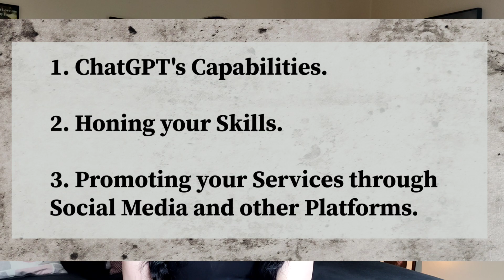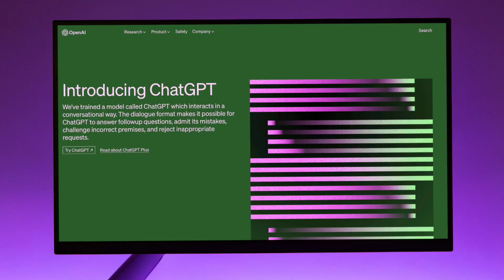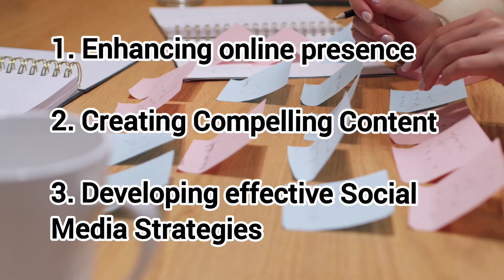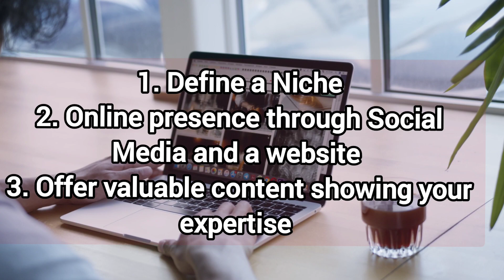No budget business ideas to starr with ChatGPT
No budget business ideas with chatgpt: Start ChatGPT and revolutionize your success.

Business Ideas to Start with the Help of ChatGPT with no budget.

 In this video, I'm diving into the world of zero-budget business ideas that you can kickstart with the assistance of ChatGPT. Whether you're a budding entrepreneur or simply looking for a side hustle, our expert insights and unique suggestions will inspire you to harness the power of AI for your entrepreneurial journey.
Discover how to turn your passions into profits without breaking the bank.